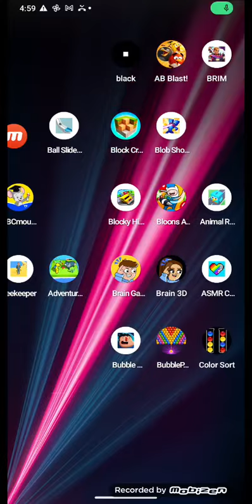animal rescue 3d by voodoo